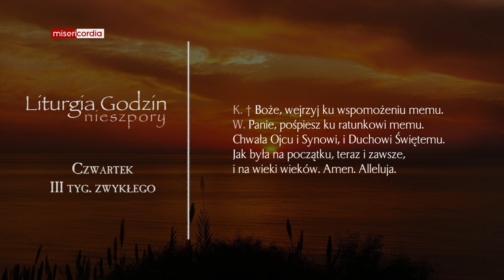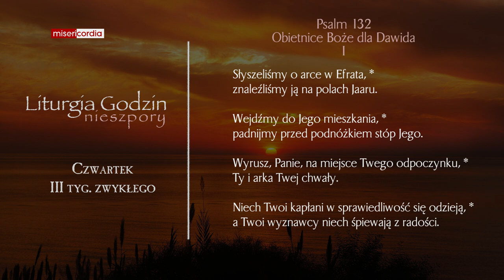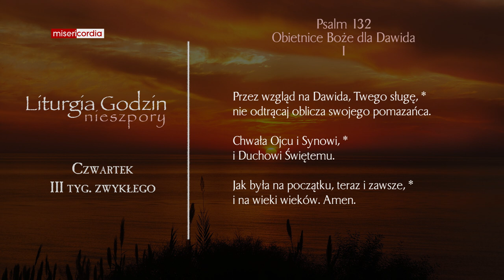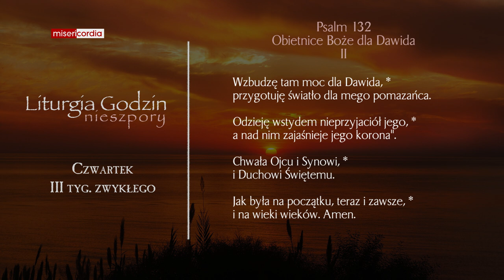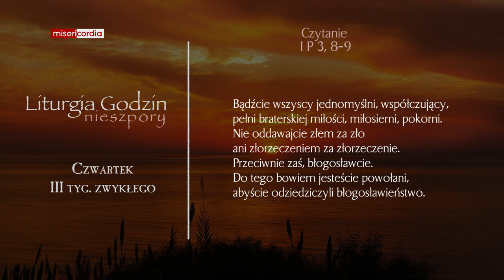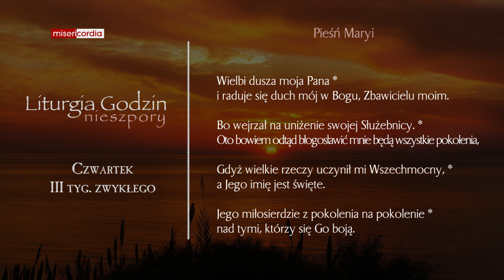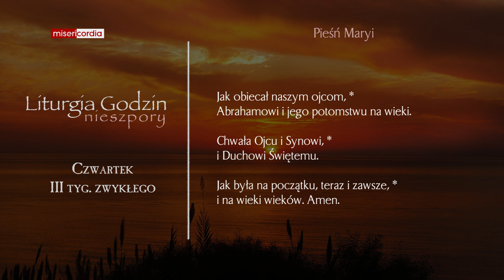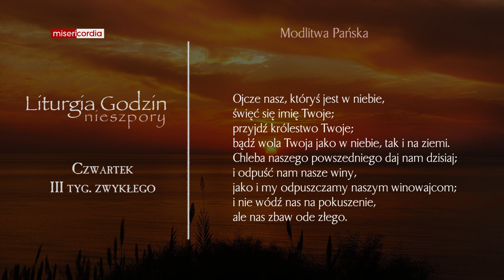Liturgia Godzin | Nieszpory | Czwartek, III tyg. zwykłego